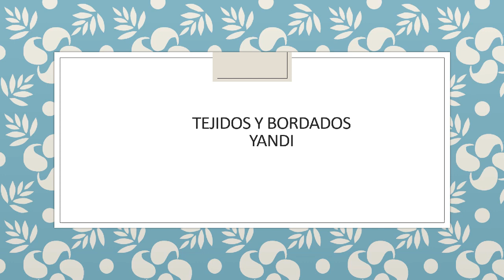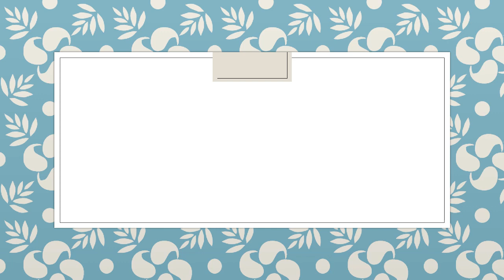SERVILLETAS PARA BORDAR